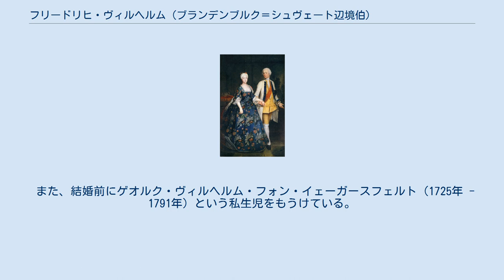フリードリヒ・ヴィルヘルム (ブランデンブルク＝シュヴェート辺境伯)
ブランデンブルク＝シュヴェート辺境伯
フリードリヒ・ヴィルヘルム（Friedrich Wilhelm von Brandenburg-Schwedt, 1700年12月17日 - 1771年3月4日）は、プロイセンの王族、プロイセン王子（Prinz in Preußen）。
プロイセン王フリードリヒ1世の異母弟ブランデンブルク＝シュヴェート辺境伯フィリップ・ヴィルヘルムと、アンハルト＝デッサウ侯ヨハン・ゲオルク2世の娘ヨハンナ・シャルロッテの間の長子。
 1734年、フリードリヒ・ヴィルヘルムは従兄のプロイセン王フリードリヒ・ヴィルヘルム1世の娘ゾフィー・ドロテアを妻に迎えている。
辺境伯フリードリヒ・ヴィルヘルムは常に悪ふざけを起こしては廷臣達をてんてこ舞いさせたため、「気違い辺境伯（der tolle Markgraf）」と呼ばれた。
また狩猟に情熱を注ぎ、神聖ローマ皇帝カール6世によって神聖ローマ帝国狩猟長官に任命されたほどだった。
 フリードリヒ・ヴィルヘルムは自分の持つ小さな領国を大いに改良し美化した。
シュヴェートの所領ではシュヴェート城の周囲を美化させ、庭園を改良すると同時に城の領域を拡大させ、城全体の様相は古典主義様式からイタリア様式へと美しく変貌した。
フリードリヒ・ヴィルヘルムが1730年代後半に自分の宮廷で小姓として召し使ったフリードリヒ・ヴィルヘルム・フォン・ザイトリッツは後に義兄フリードリヒ2世の騎兵隊司令官となり、2人の付き合いは生涯続いたが、辺境伯との交際はセイドリッツに決して良い影響を与えなかった。
 フリードリヒ・ヴィルヘルムは1771年、魚釣りをした際に重い風邪にかかり、ヴィルデンブルフで亡くなった。
息子は皆幼くして死んでいたため、弟のフリードリヒ・ハインリヒが後を継いだ。
 妻ゾフィー・ドロテアとの間に2男3女をもうけた。
 また、結婚前にゲオルク・ヴィルヘルム・フォン・イェーガースフェルト（1725年 - 1791年）という私生児をもうけている。